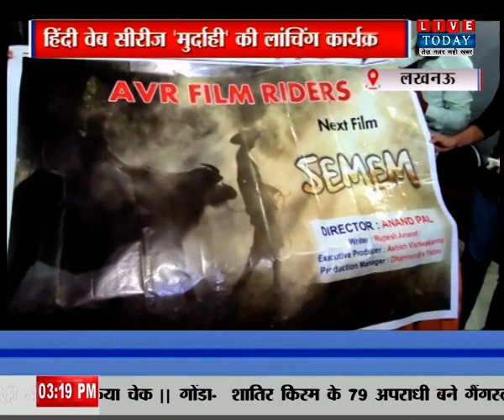हिन्दी वेब सीरीज 'मुर्दाही' की लांचिंग प्रेस क्लब में हुआ, सीरीज के माध्यम से युवाओं को दिया संदेश